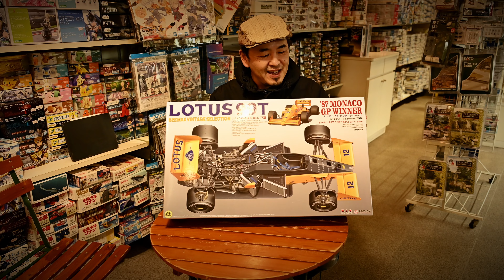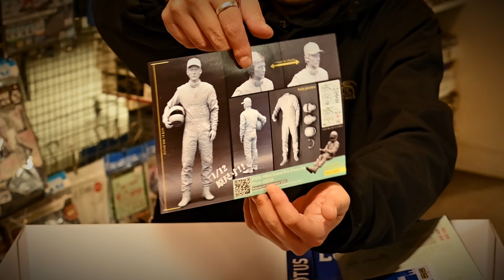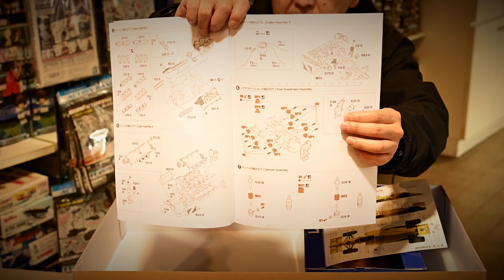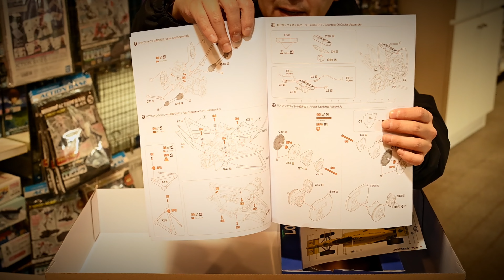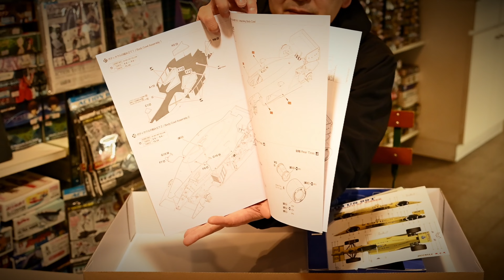ミヤケVLog #278★熱い時代の名車がビッグスケールでついに発売！プラッツ/BEEMAX 1/12 ロータス 99T 1987 モナコGP ウィナー【ミヤケ模型】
F1が日本で熱かった時代！ホンダのV6を搭載してセナがモナコで優勝したマシンが、36年の時を経て令和に1/12スケールで登場！！
いや〜、商品の発表から発売まで随分と時間もかかったので待っていた方も多かったかと！
お待たせしました！ついに発売です！

A time when F1 was hot in Japan! The machine that Senna won in Monaco with Honda's V6 is now available in 1/12 scale in Reiwa after 36 years! !
Well, it took a long time from the announcement of the product to its release, so I think a lot of people were waiting!
Sorry I made you wait! It's finally on sale!

Miyake model
Formula 1
Plastic model
Station front